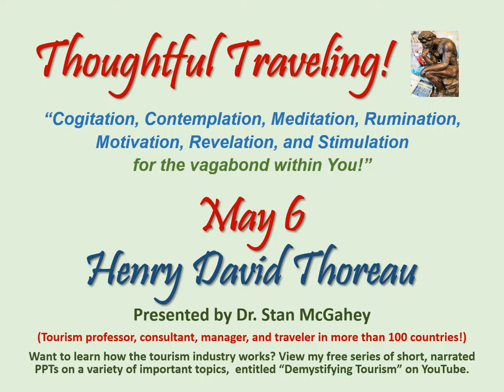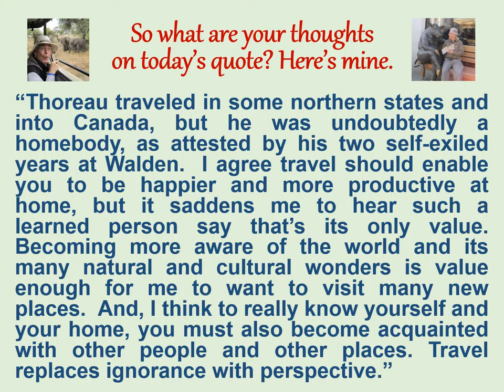Thoughtful Traveling - May 6 - Henry David Thoreau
Greetings Thoughtful Travelers!  Welcome to today’s thought for May 6th!  It’s from Henry David Thoreau, an American author, poet, philosopher, and naturalist.  He lived from 1817 to 1862.
“Only the traveling is good which reveals to me the value of home and enables me to enjoy it better.”
“Thoreau traveled in some northern states and into Canada, but he was undoubtedly a homebody, as attested by his two self-imposed years at Walden.  I agree travel should enable you to be happier and more productive at home, but it saddens me to hear such a learned person say that’s its only value.  Becoming more aware of the world and its many natural and cultural wonders is value enough for me to want to visit many new places.  And, I think to really know yourself and your home, you must also become acquainted with other people and other places. Travel replaces ignorance with perspective.”